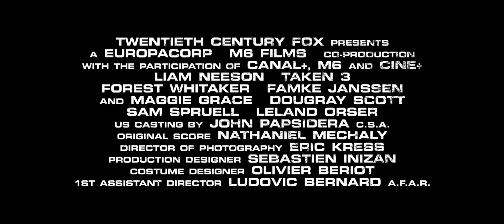TAKEN 3 HD 2015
Movie Title: Taken 3
Genre: Action, Thriller
Director:
Starring:
Liam Neeson

Release Date: Friday 09 January